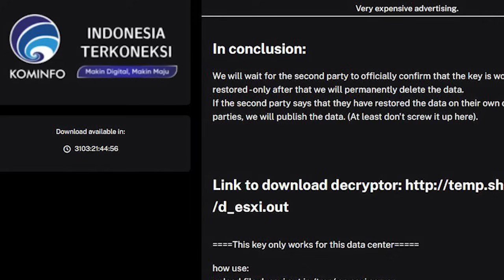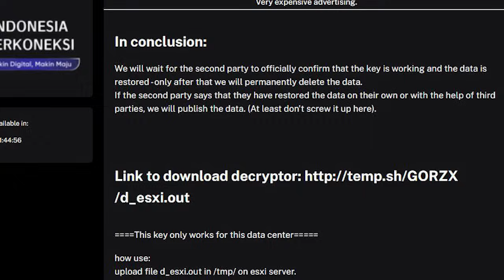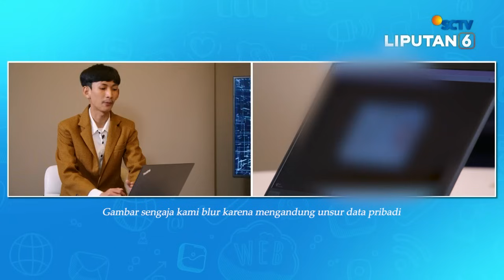Kenapa Server Pemerintah Mudah Dibobol & Data Pribadi Tersebar Bebas di Internet? | PROGRAM SPESIAL